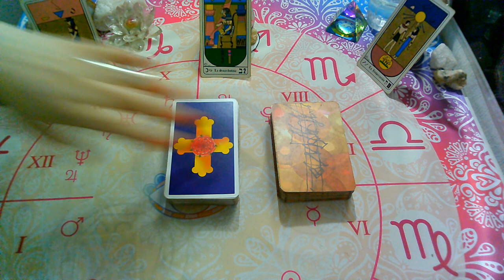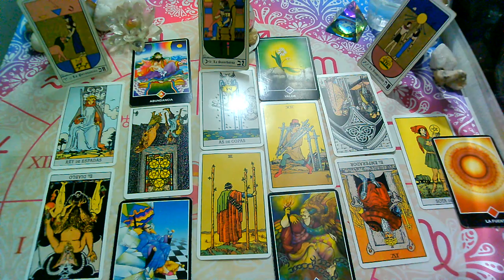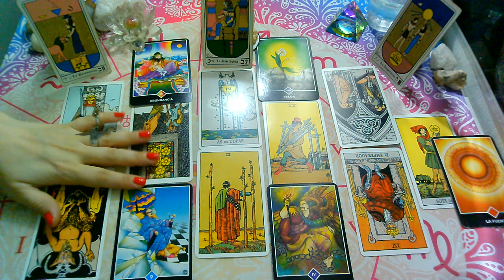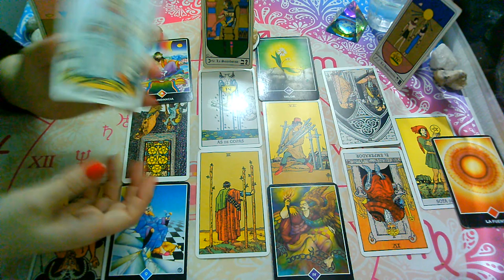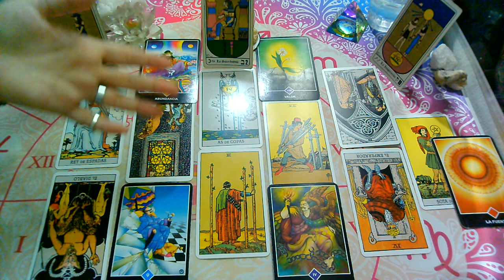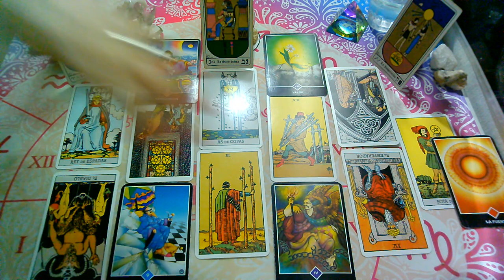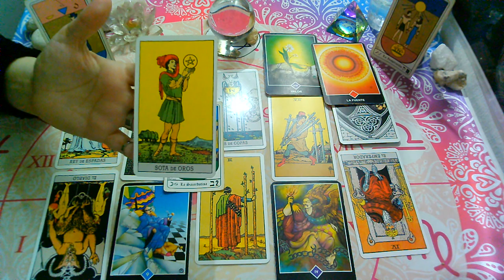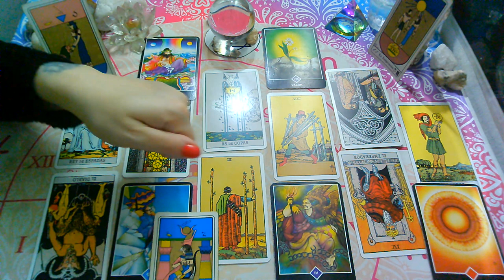*SAGITARIO*♐😍"EX PAREJA" Que siente?Que piensa?Que hará?(1ra Quincena)OCTUBRE 2020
💜FanPage FACEBOOK :
@Supernova tarot

Creative Commons.